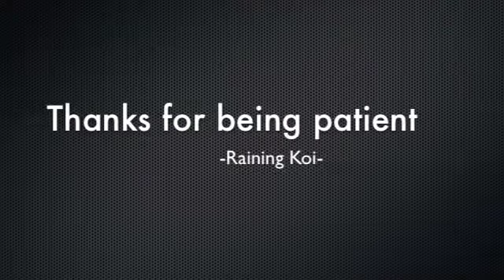Sneak Peak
I am currently working on two very complex videos to upload and want to make it as high quality as I can so you may enjoy so please thanks for being patient with me! I wanted to make a video each week but when there as detailed and complex as the two I'm working on... more time is needed... however! Here is a video to keep you occupied until I finish up the ones I am working on. :)

Music: Llamas on the Brain by Raining Koi (used garage band)